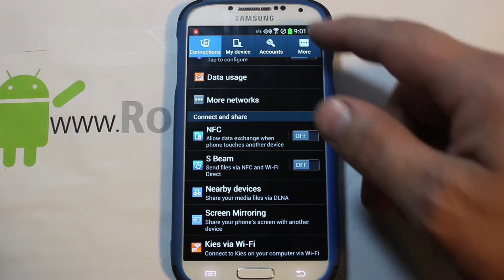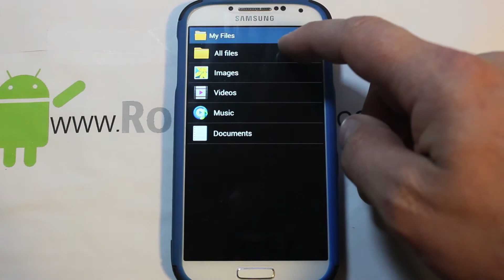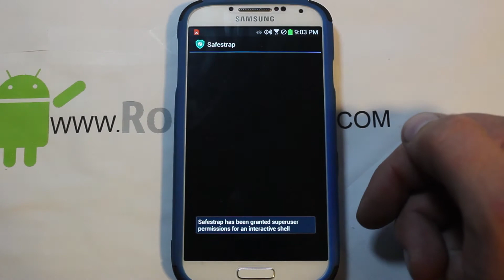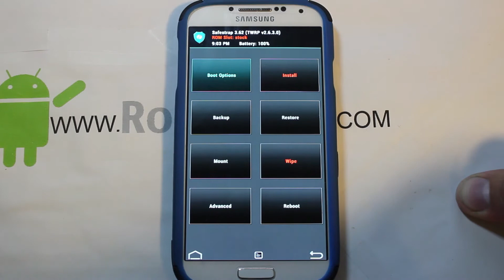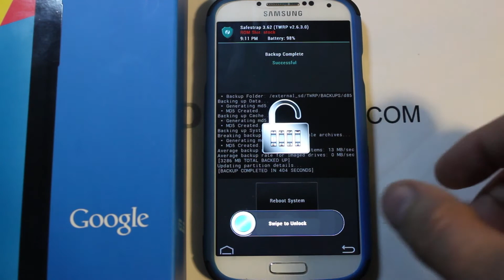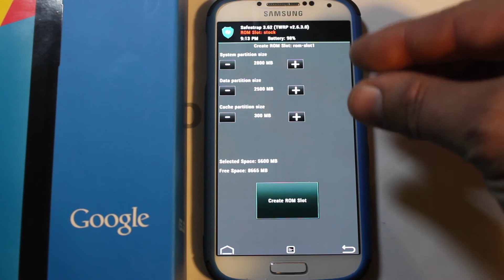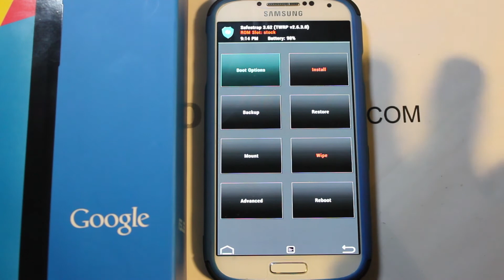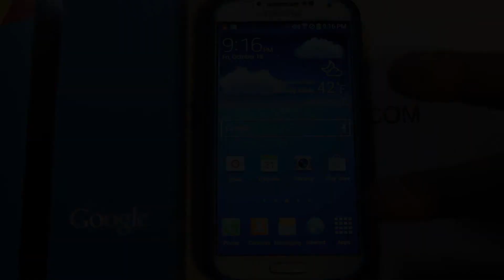Verizon Galaxy S4 MI1 Safe strap recovery instructions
Verizon Samsung Galaxy S4 Build MI1 Safe strap recovery 3.62 info and instructions

Link to XDA thread for safe strap recovery.

PLEASE READ
I am happy to help with any problems my subscribers are having on their android devices. I am going to need lots of info from you to help. 1.  What device you are on.  2.  What android version you are running.  3.  What custom rom or stock rom / build number you are on.  4.  What you have done to the device.  5.  What recovery system you are using. With this info I will be able to help much faster. 